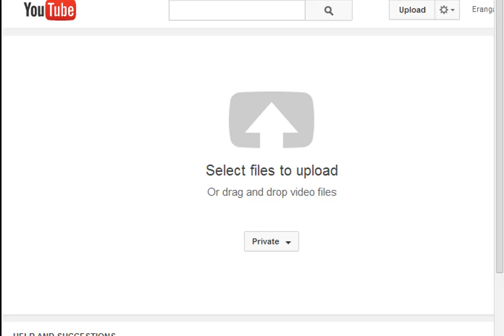How to update Youtube new view